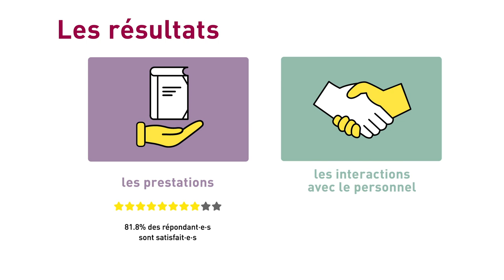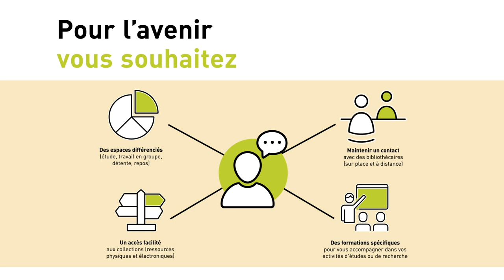Infographie Résultats Enquête UTQ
En 2019, nous avons mené une enquête auprès des usagers du site Unithèque. En voici les résultats.